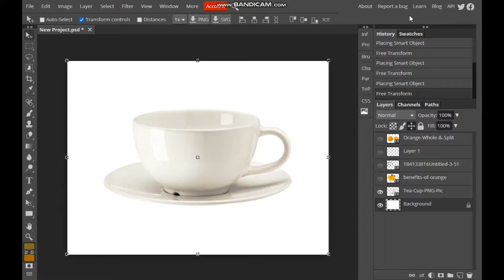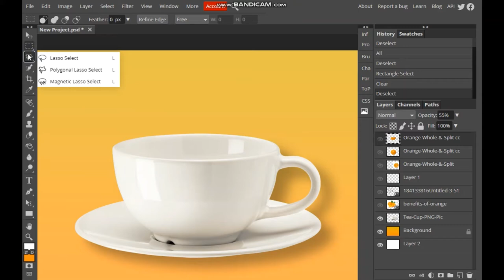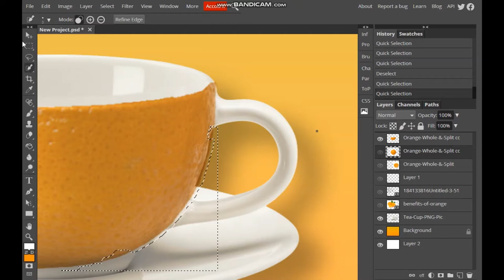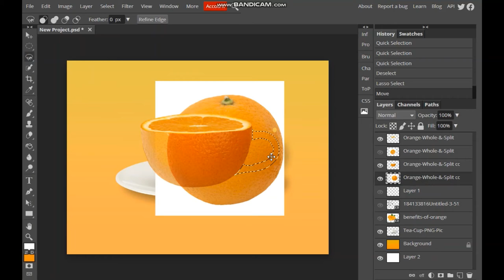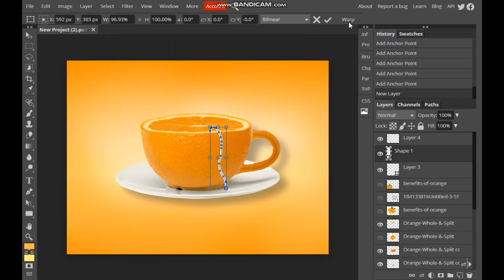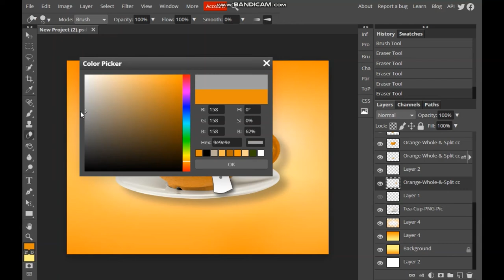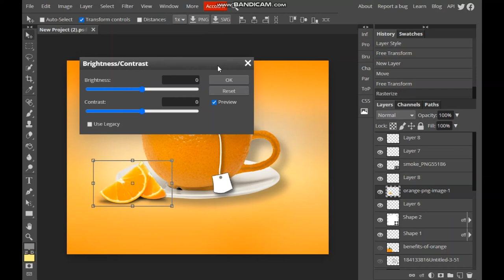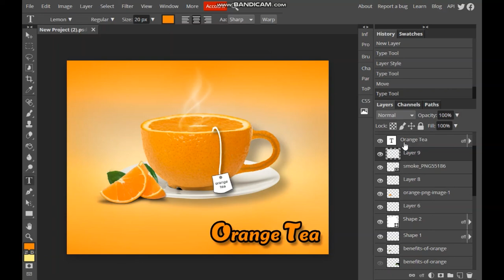Photoshop 3D Manipulation : Orange Tea Commercial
Watch  this tutorial and try to create something like that by yourself ,Orange Tea commercial ..
hello guys !

follow our reposting page; ( i'm the main designer of this page)
Follow my main account;
[ DM FOR ARTWORK ORDERS ],